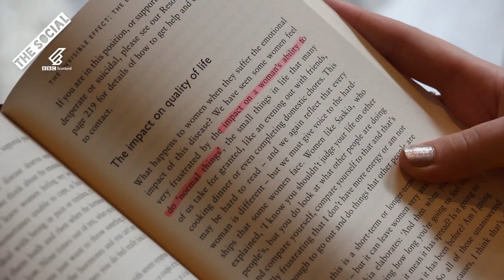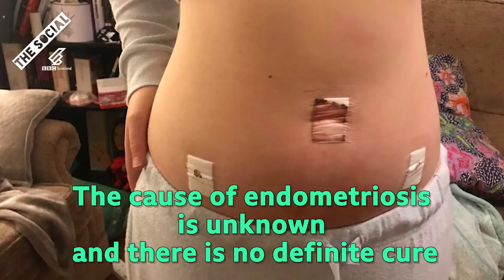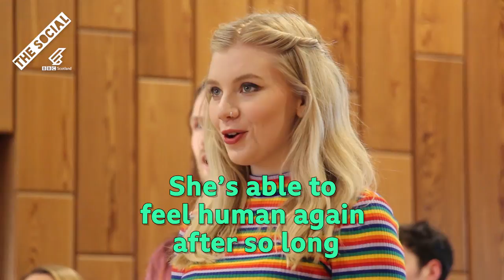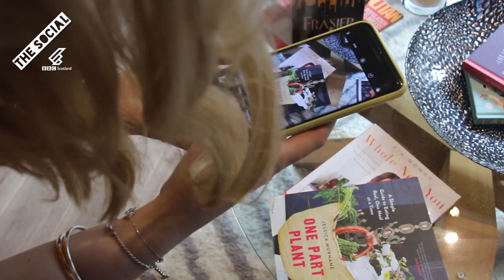Menopause At 22 | Katy Johnson's Story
Scottish journalism student Katy Johnson is 22 and going through the menopause. She had painful periods from the age of 16 and they were so severe she was being sick seven times a day and had to miss school. She was finally diagnosed with stage 4 endometriosis and part of her treatment required medically inducing menopause. This is her story...

Film by Emily Brown